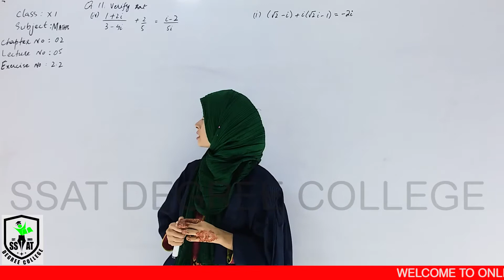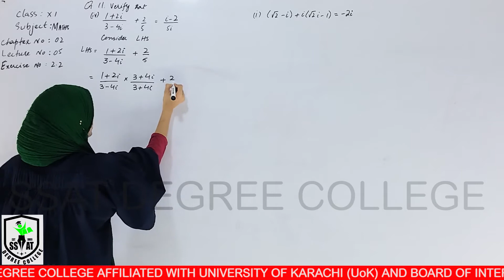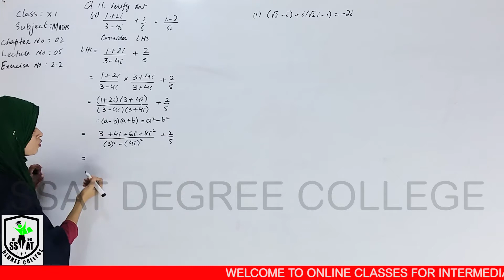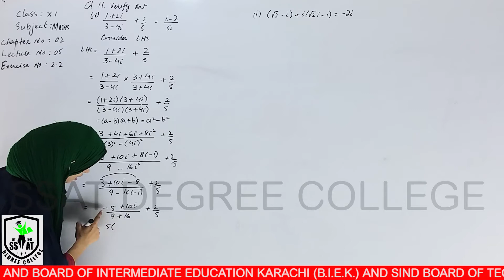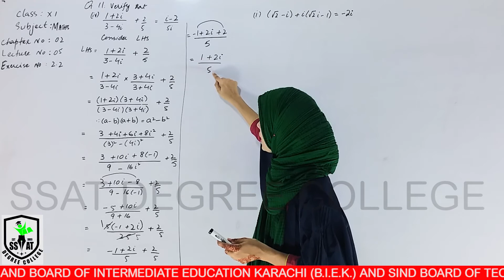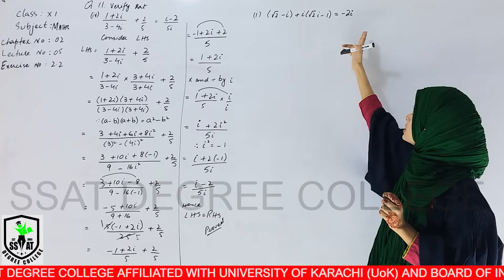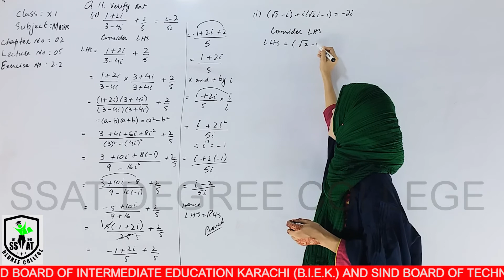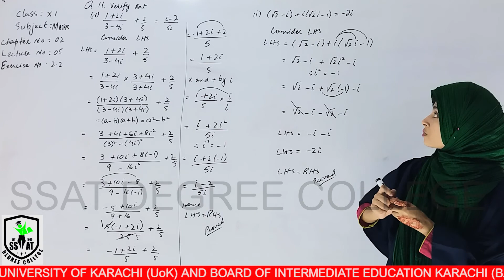XI MATHS CH#2 LEC#5 SAN